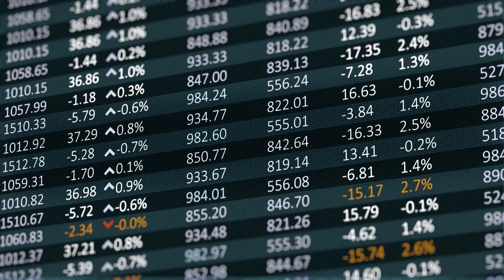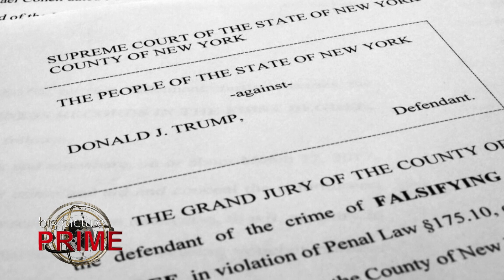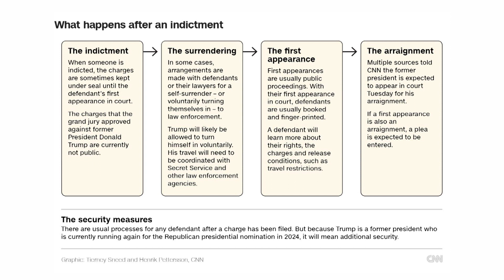Big Picture PRIME! / The Trump Indictment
Join Phil Arno and his quest Paul Cambria - Criminal Defense Attorney / Lipsitz Green Scime Cambria LLP